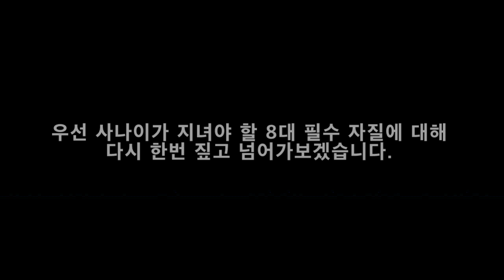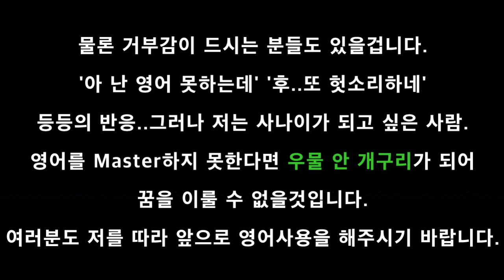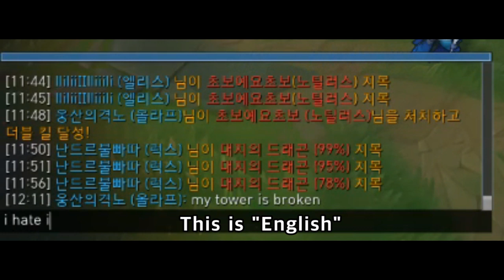[우주최강올라프] 세계리더를 꿈꾸는 올라프 Olaf Dreaming of the World Leader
올라프BGM